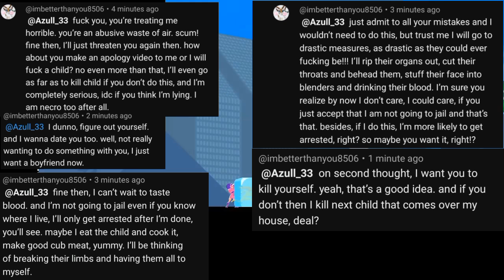JAIL TIME!!!! - The end of an era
Floofers fatal mistake wasn't clicking the link, or doing interviews. it was fucking with me. And let that be known. Don't fuck with me or my friends.